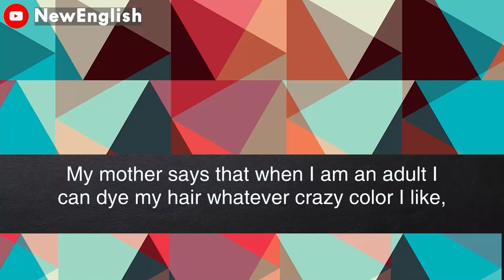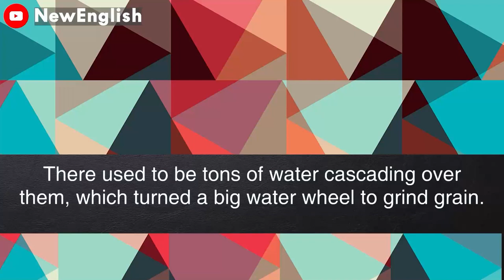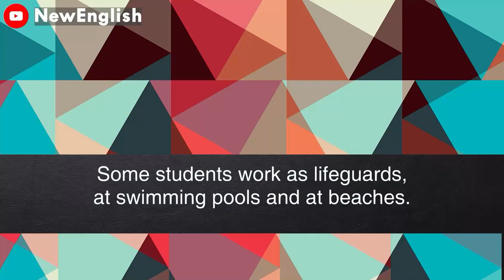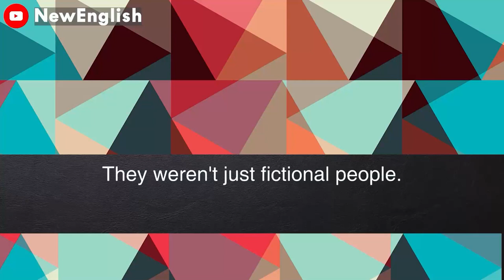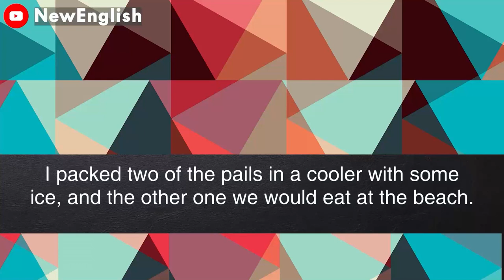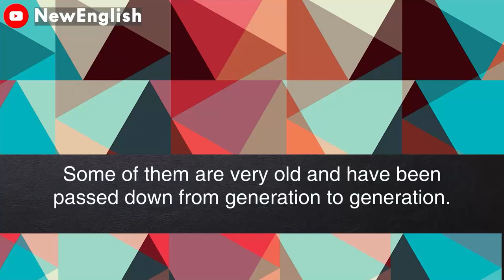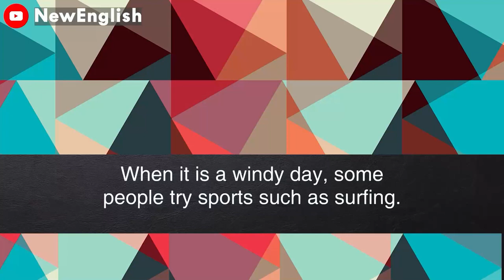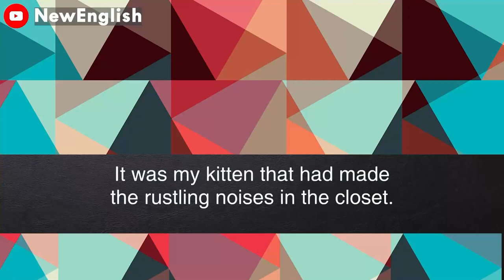English podcast | English podcast for learning English | English podcast for beginners #58